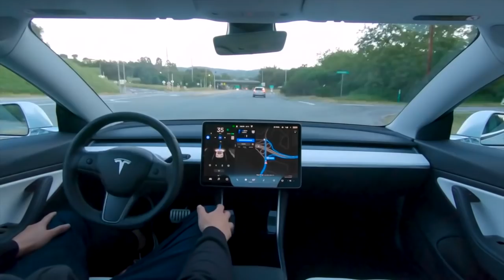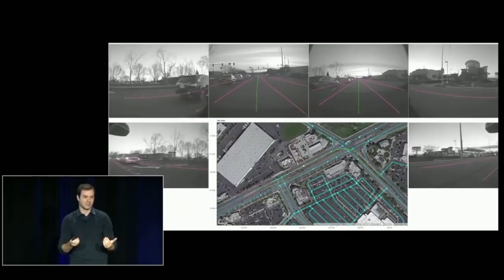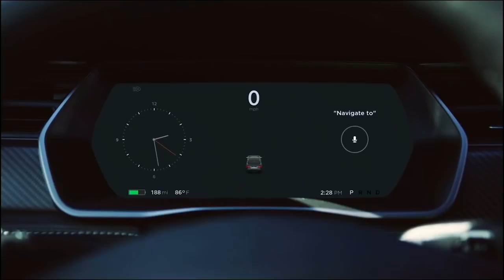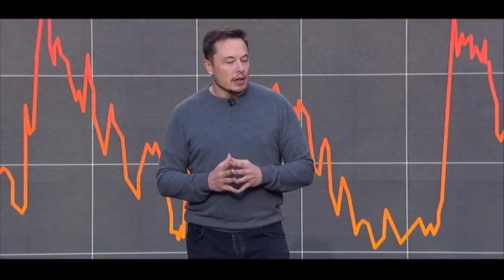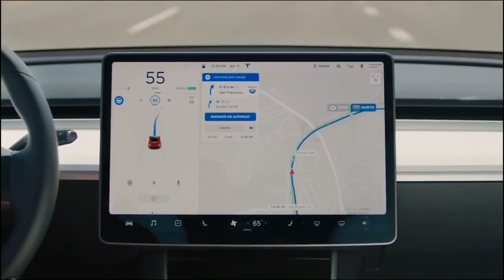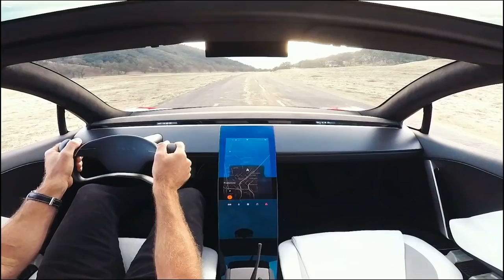Elon Musk - Tesla Roadmap and Q2 Highlights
Elon Musk and the Tesla team explained the company's future including the new Giga Austin factory - or Tera Texas.

Special focus on Full Self Driving, batteries and on manufacturing, but plenty more.

00:55 Quarterly Profit
02:19 New Factory in Texas - Plus Berlin, Shanghai
04:30 Tesla California
05:03 Full Self Driving - FSD, Autonomy and Robotaxis
06:02 Future Models - Compact Tesla, Minibus
07:17 Software (More Full Self Driving)
10:27 Even More Full Self Driving
12:53 Alien Dreadnought - Manufacturing - Machine that makes the machine
19:31 Tesla Energy - Tesla Solar, Storage
22:20 Autobidder
25:19 Tesla Semi and Batteries
29:52 Batteries, Passenger Vehicles and Range
32:42 Tesla Insurance

for your IT needs - anywhere in the United States.